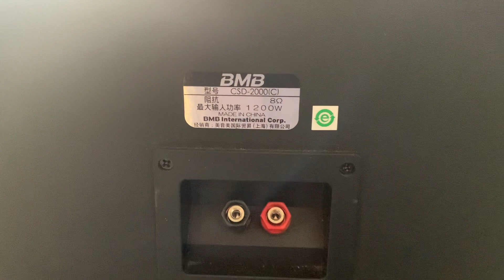BMB CSD2000c về số lượng